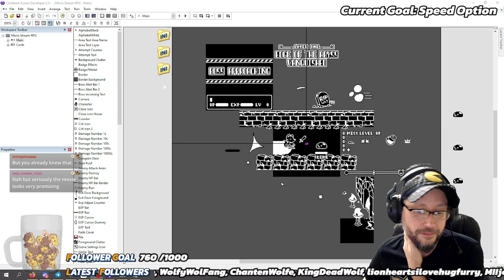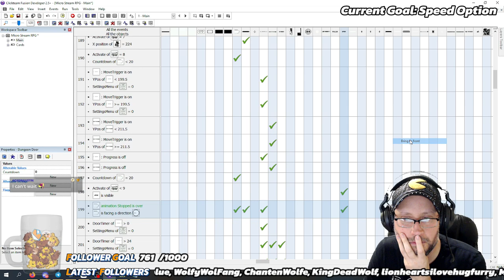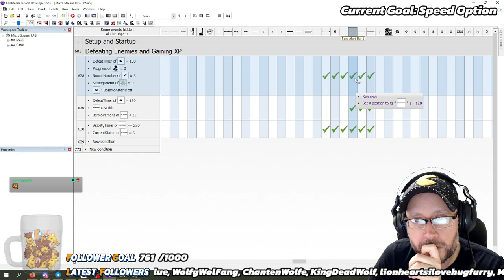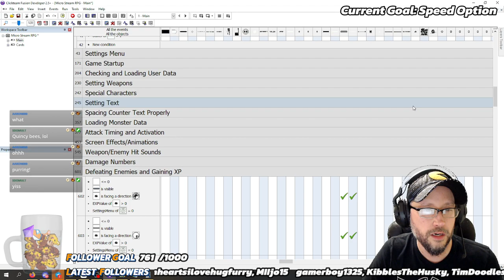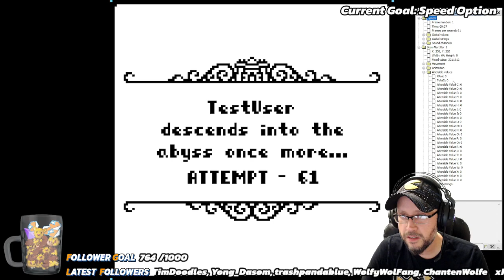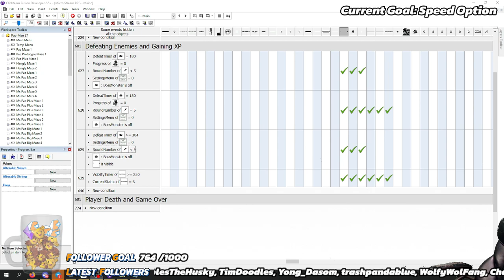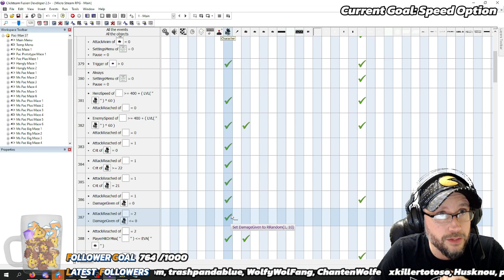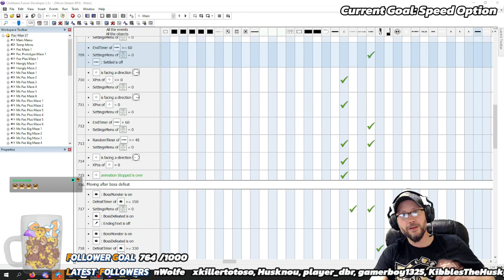Giving myself some options | Micro Stream RPG dev | GameDev Thursday 🧡🦁💜